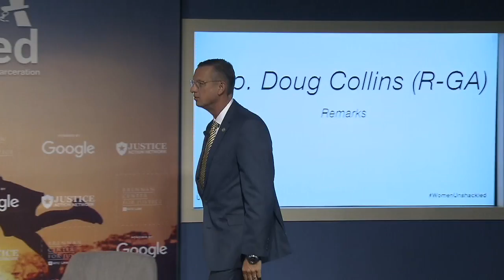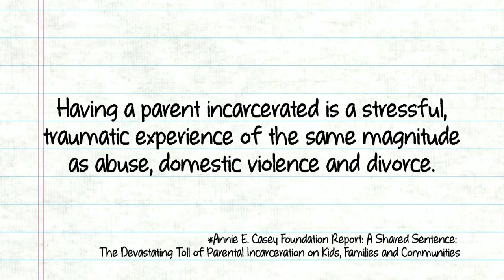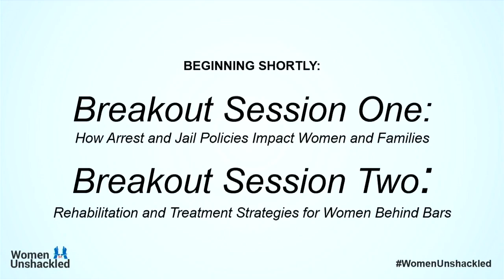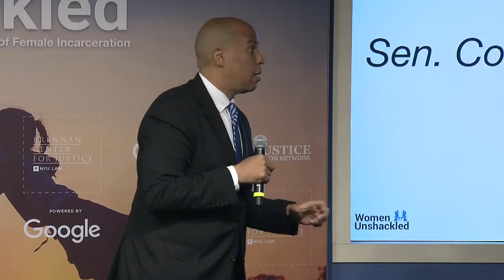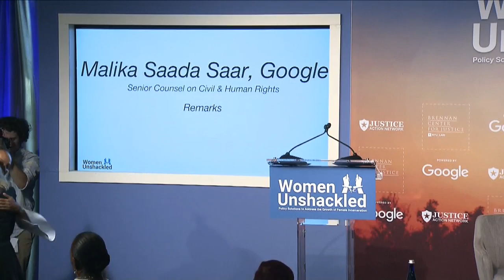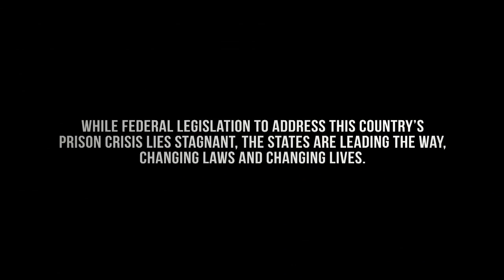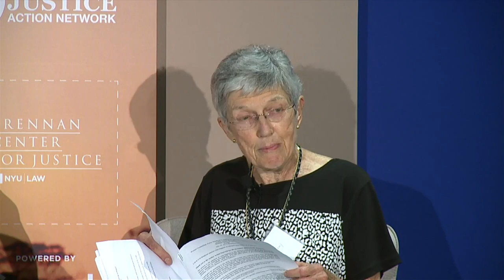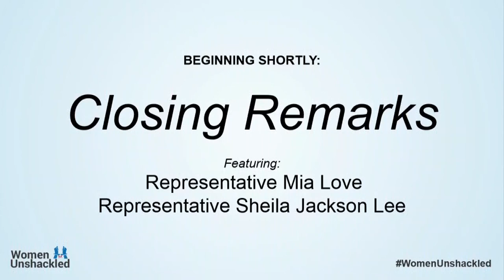Women Unshackled - Live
On Tuesday, July 18 Broadly and VICE News will be broadcasting live from the Newseum in Washington, DC at the Women Unshackled conference about the problems facing women in U.S. prisons.

Hosted by the Justice Action Network and the Brennan Center for Justice, the event organizers say the day will “discuss the unique challenges women face in the [criminal justice] system and the policy solutions to improve outcomes.” Lawmakers from both sides of the isle – including Senators Kamala Harris (D-CA), and Cory Booker (D-NJ), and Governor Mary Fallin (R-OK) – will be taking part in the day of discussions.

9:30 a.m - 9:45 a.m. - Welcome Remarks from Holly Harris, Executive Director, Justice Action Network, and Rep. Doug Collins (R-GA).

9:45AM - 10:30 AM - U.S. Senator Kamala D. Harris (D-CA) and Susan Molinari, Vice President, Public Policy & Government Relations, Americas, Google.

10:45AM - 11:45 AM
Breakout Session One: How Arrest and Jail Policies Impact Women and Families
(Watch on Broadly) Breakout Session Two: Rehabilitation and Treatment Strategies for Women Behind Bars

12:15PM - 1:30PM - Lunch Session featuring U.S. Senator Cory Booker (D-NJ), and a Keynote by Gov. Mary Fallin (R-OK).

1:30PM - 2:30PM
Breakout Session Three: What Happens to Children When Moms Go to Prison?
(Watch on Broadly) Breakout Session Four: The Need for Female-Focused Reentry Programs

2:30PM-3:45PM - Afternoon remarks from from U.S. Rep. Mia Love (R-UT), and Malika Saada Saar, Google’s Senior Counsel on Civil and Human Rights. Closing remarks from and Rep. Sheila Jackson Lee (D-TX), and Holly Harris, Executive Director, Justice Action Network.